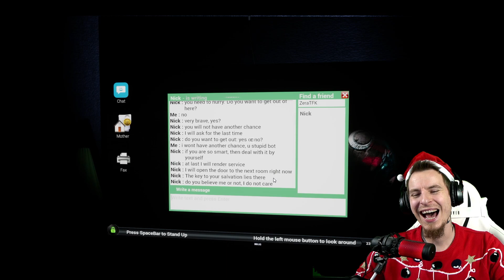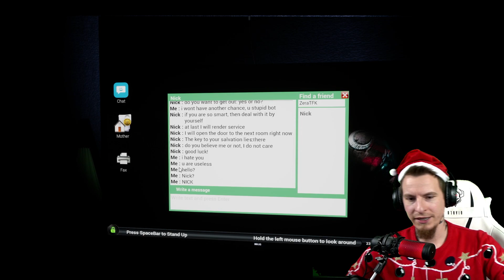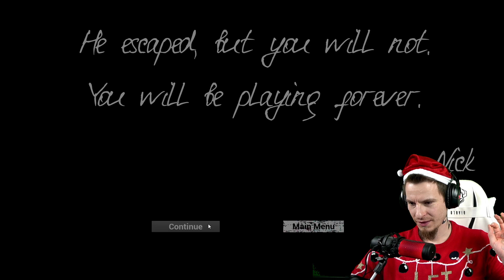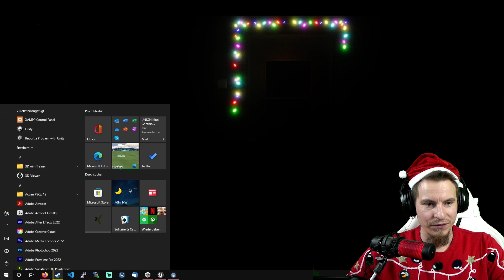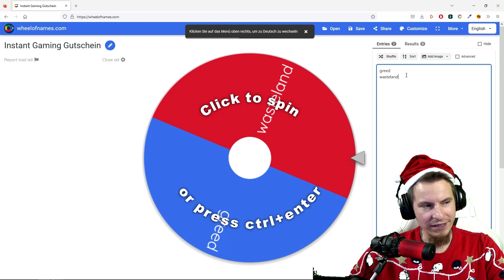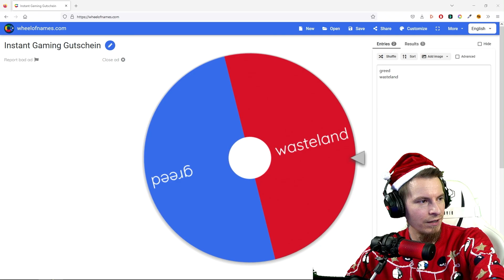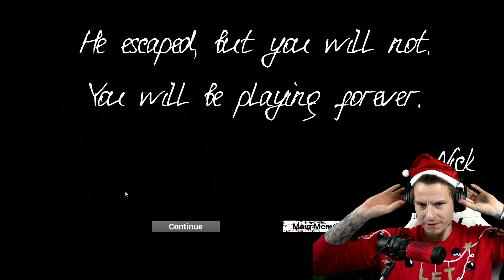Irony of Nightmare ⛳ Weinachtlicher schäbiger HORROR [Angespielt]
Über Irony of Nightmare:
In Irony of Nightmare sind die Dinge nicht immer so, wie sie scheinen. Diejenigen, die sich entscheiden, alle Rätsel des Spiels zu lösen, werden nicht nur das wahre Geheimnis des Hauses lüften, sondern auch ein völlig anderes Ende der Geschichte eröffnen.

Genre: Indie, Early Access
Entwickler: Steppe Hare Studio
Publisher: Flow Studio